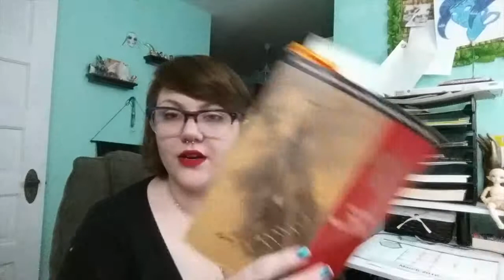The Artist's Way | Recovering a Sense of Power | Creative Cluster #5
In this episode we will focus on Recovering a Sense of Power (Chapter 3) of the book "The Artist's Way" written by Julia Cameron.

Thanks for joining my book club! I would love to hear from your about your creative progress!
MATERIALS:
Paper Type:
Paper Size:
Medium:
Camera: Samsung Galaxy S5
Microphone: Blue Snowball iCE
Editing Software: Final Cut Pro